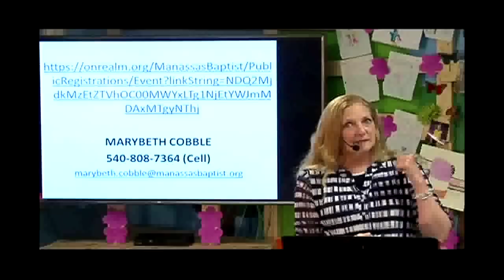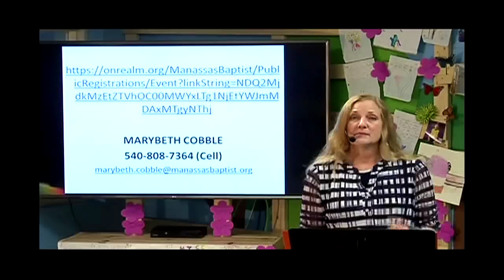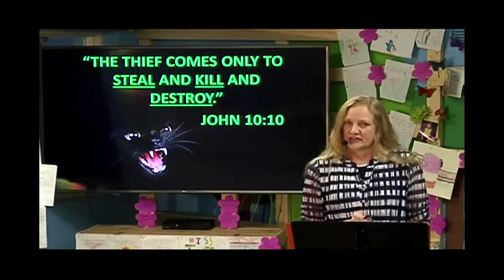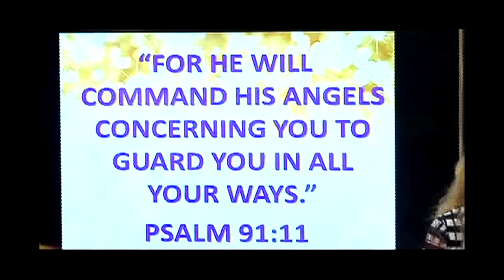Love Moved First - July 12, 2020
Pastor David leads worship for July 12, 2020